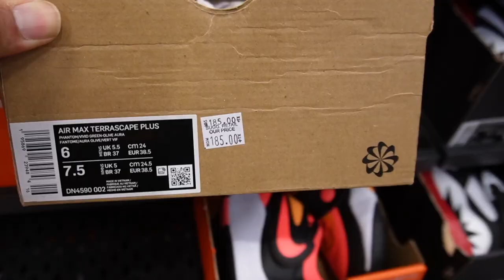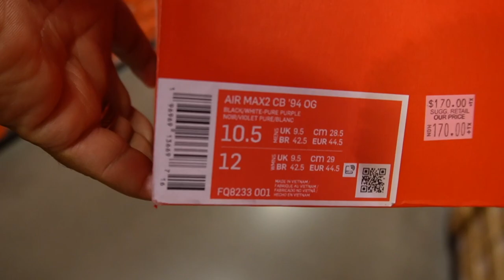PICKUP: AJ1 "Palomino" + A MAJOR DUB found at the Nike Store!!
Wha dup doe! Name’s DK and as you can see I love shoes. I’m always looking out for the best deals without sacrificing the HEAT! Follow along with the vlogs, reviews & more!